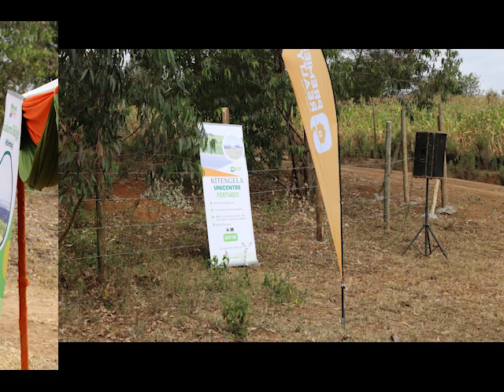𝐓𝐈𝐓𝐋𝐄 𝐇𝐀𝐍𝐃𝐎𝐕𝐄𝐑 𝐂𝐄𝐑𝐄𝐌𝐎𝐍𝐘 𝐈𝐍 𝐋𝐈𝐌𝐔𝐑𝐔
✨The title handover ceremony at Limuru Downs was a major success.

➡️We are grateful to all our clients for the trust and support you've shown us .

➡️ Having sold out Limuru downs we Introduce Limuru III going for only 2.5 M